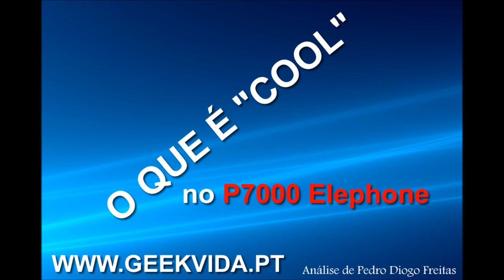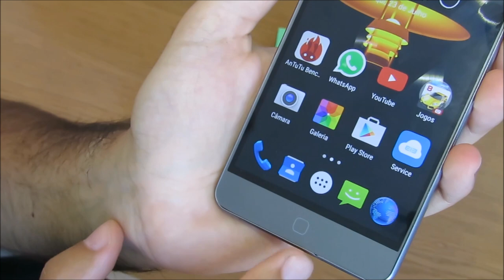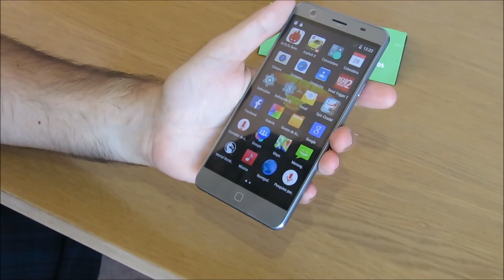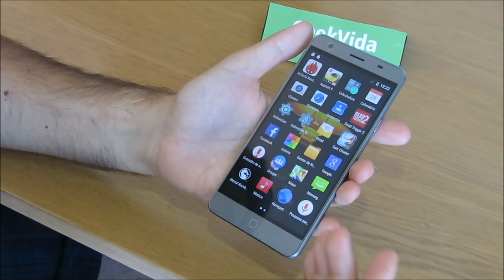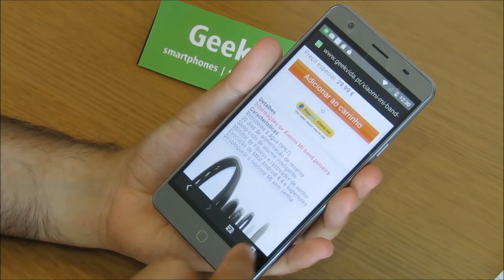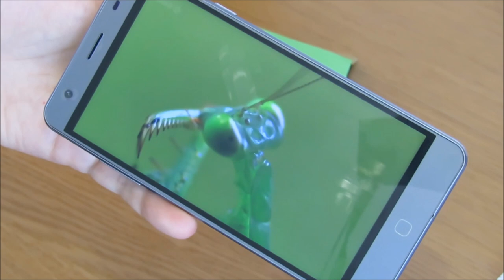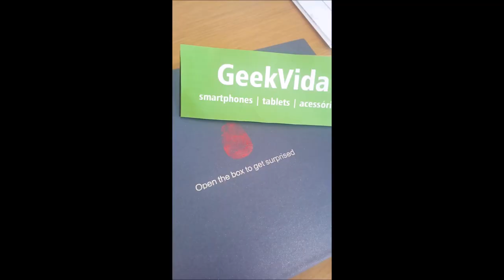Análise Portuguesa do Smartphone P7000 Elephone - Geekvida - Pedro Diogo Freitas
Análise do P7000 Elephone em vários aspectos.
Temos que ter em conta que é um telemóvel a rondar os 200 euros!

Se comprarem por Espanha, demora 2 dias a chegar à vossa casa, sem Taxas de Alfândega.